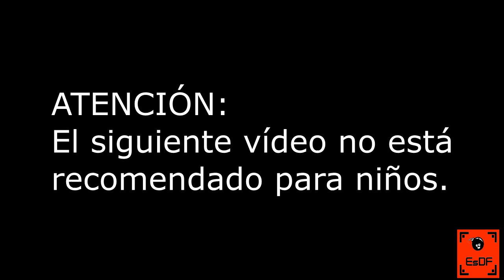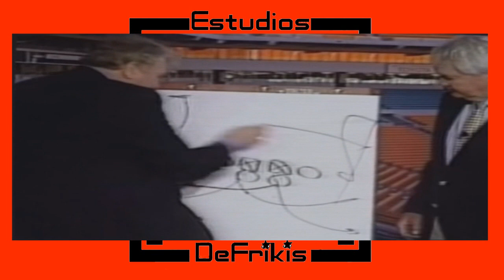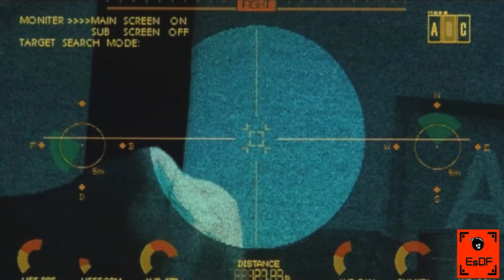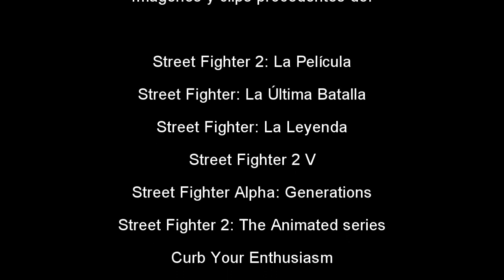Critica de Street Fighter 2: La Pelicula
Terminamos el mes de Agosto con una última crítica relacionada con el cine de Street Fighter. Analizamos la que probablemente sea su cinta de animación más conocida.